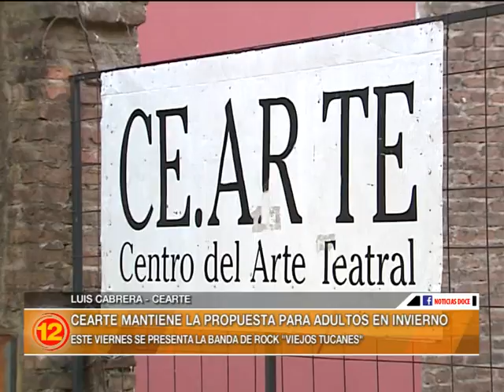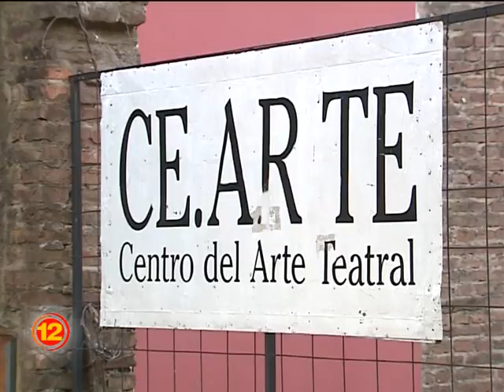CEARTE mantiene la propuesta para adultos en invierno